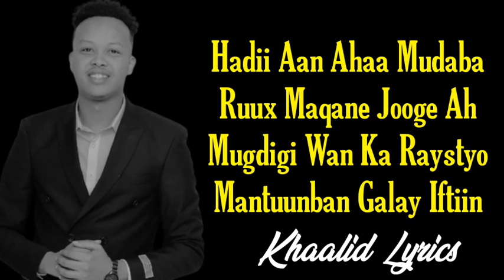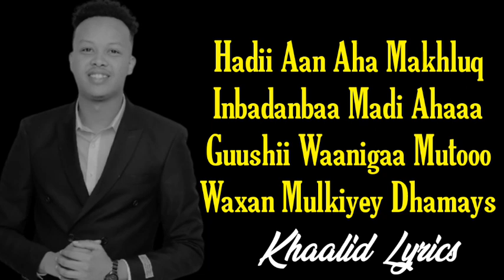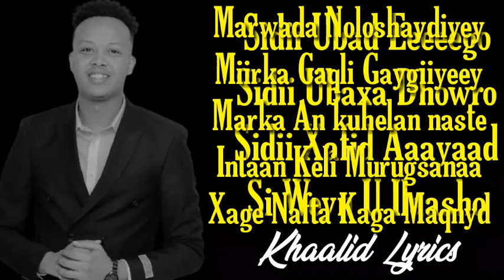AAMIIN YARE | MARWADA NOLOSHA | HEES CUSUB 2021 LYRICS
Aamiin yare
(marwada nolosha)
● Ereyada : Axmed Xaraf
● Laxanka : Qamar Suugaani